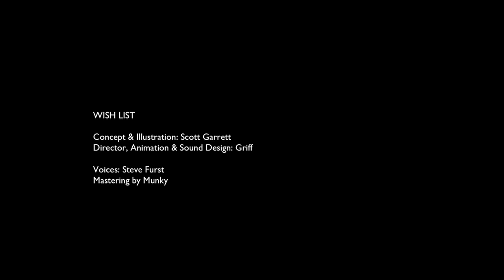Wish List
Director, animation & Sound Design: Griff
Original concept & Illustration: Scott Garrett
Written by Scoff & Gritt
Voices: Steve Furst
Commissioned by Chris Shepherd
Produced in association with Lupus Films for Channel 4 / Random Acts
Copyright Scott Garrett & Griff 2013